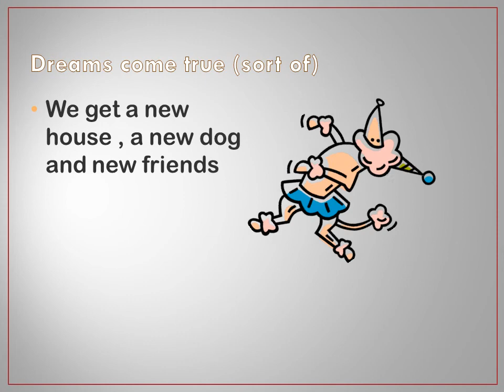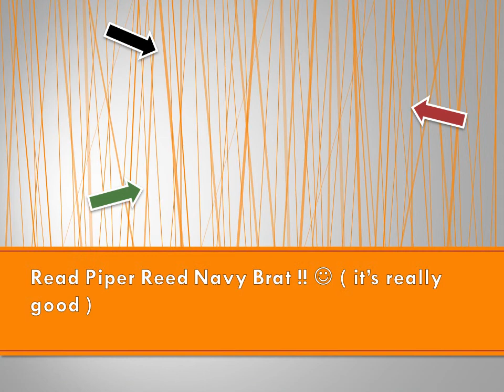Piper REED Navy Brat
Student created book trailer